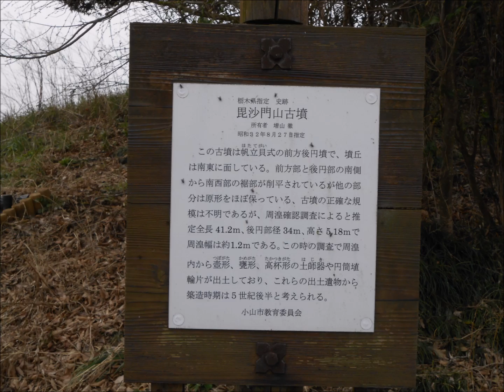寒川古墳群 桜と菜の花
古墳群が一望できるように空撮しましたが、わかりませんでした。